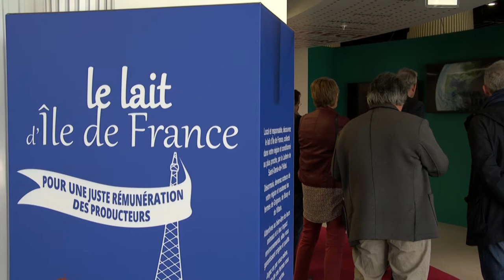Un autre modèle économique est possible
Rencontre dans une laiterie du Loiret qui travaille sur la revalorisation des filières du lait
Avec Pierre Laurent, secrétaire national du PCF